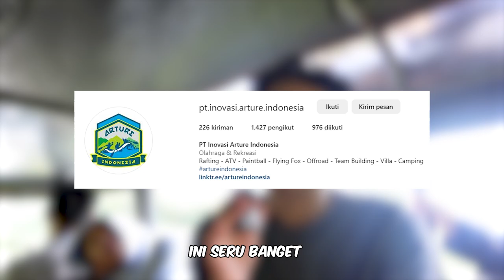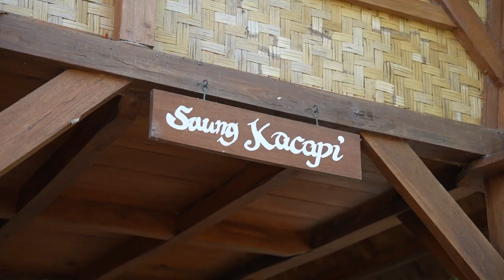DIWAN & KAK FIKRI LIBURAN DI PANGALENGAN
[Indonesia]